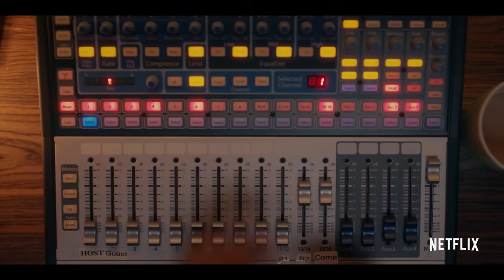Dear White People Season 4 Teaser | 'Date Announcement' | Rotten Tomatoes TV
Check out the new Dear White People Season 4 Teaser!

US Air Date: September 22, 2021
Starring: Logan Browning, Brandon P. Bell, Antoinette Robertson
Network: Netflix
Synopsis: Set against the backdrop of senior year at Winchester as well as a not-so-distant, post-pandemic future, Dear White People Vol. 4 finds our characters looking back at the most formative (and theatrical) year of their lives. Both an Afro-futuristic and 90s-inspired musical event, Dear White People Vol. 4 is a can't-miss, farewell experience with one pitch-perfect promise: sometimes the only way to move forward is to throw it back.